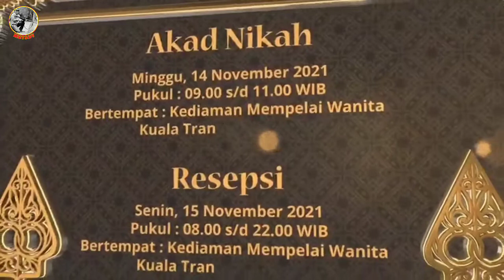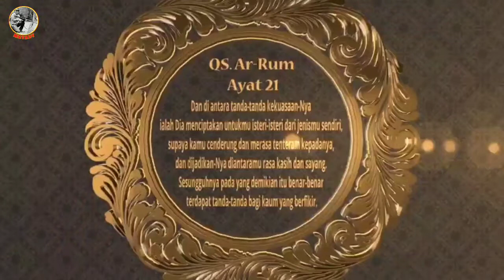🛑TEMU MANTEN/UPACARA PANGGIH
Tahapan prosesi-prosesi berikut ini termasuk dalam upacara panggih atau temu manten, yang berarti temu pengantin dalam bahasa Jawa, di mana kedua pengantin yang telah resmi menikah akhirnya bertemu sebagai sepasang suami dan istri. Adapun rangkaian upacara ini berisi berbagai acara-acara yang akan memantapkan kedua mempelai dalam membina rumah tangganya.

a. Balangan gantal

Dalam proses temu manten ini, gantal atau sirih yang diikat oleh benang putih akan saling dilempar oleh kedua pasangan. Pengantin pria melemparkan gantal ke dada pengantin wanita sebagai tanda bahwa ia telah mengambil hati sang kekasih, dan pengantin wanita akan menujukan gantal ke lutut sang pria sebagai tanda bakti kepada suami.

b. Ngidak tagan/nincak endog

Ritual menginjak sebutir telur ayam mentah oleh mempelai pria dilaksanakan sebagai harapan bahwa ia akan mendapatkan keturunan karena keduanya telah bersatu. Kemudian, sang istri akan membasuh kaki suaminya sebagai tanda kasih sayangnya.

c. Sinduran

Kain sindur berwarna merah dan putih diharapkan akan memberikan keberanian bagi kedua pengantin agar menjalani pernikahan mereka dengan semangat dan penuh gairah. Pada ritual ini, keduanya akan dibalut oleh kain sindur sembari diantar menuju pelaminan oleh ayah sang mempelai wanita.

d. Bobot timbang

Setelah kedua pengantin duduk di kursi pelaminan, akan dilangsungkan ritual menimbang anak sendiri dan anak menantu oleh ayah pengantin wanita dengan cara memangku kedua mempelai. Kemudian, ibu pengantin akan naik ke atas panggung untuk menanyakan kepada sang ayah, siapa yang lebih berat di antara mereka. Kemudian, ayah akan menjawabnya jika keduanya sama beratnya. Dengan percakapan ini, diharapkan bahwa kedua anak mengetahui bahwa tidak ada perbedaan kasih sayang bagi mereka.

e. Minum rujak degan

Secara harafiah, rujak degan adalah minuman yang terbuat dari serutan kelapa muda. Tradisi minum air kelapa ini dilakukan secara bergilir dalam satu gelas untuk satu keluarga. Dimulai dari sang bapak untuk diteruskan kepada sang ibu sehingga diberikan kepada kedua pasang pengantin. Air kelapa ini dilambangkan sebagai air suci yang dapat membersihkan rohani seluruh anggota keluarga.

f. Kacar kucur

Ritual ini dilakukan oleh pengantin pria yang mengucurkan uang logam beserta kebutuhan pokok seperti beras dan biji-bijian kepada sang istri sebagai simbol bahwa Ia akan bertanggung jawab dalam memberikan nafkah kepada keluarga.

g. Dulangan

Adapun ritual saling menyuapi sebanyak tiga kali sebagai simbol bahwa kedua pasangan akan selalu menolong satu sama lain dan juga saling memadu kasih hingga tua.

h. Sungkeman

Seluruh prosesi upacara dalam adat Jawa akan diakhiri dengan acara sungkeman, yaitu berlutut di depan kedua orang tua masing-masing mempelai sebagai bentuk penghormatan karena telah membesarkan mereka hingga akhirnya dapat menjalani kehidupan baru bersama pasangan.

Demikianlah seluruh prosesi pernikahan adat Jawa beserta makna-makna tersiratnya. Seperti yang telah disebutkan di atas, maka kedua pasangan pengantin telah direstui